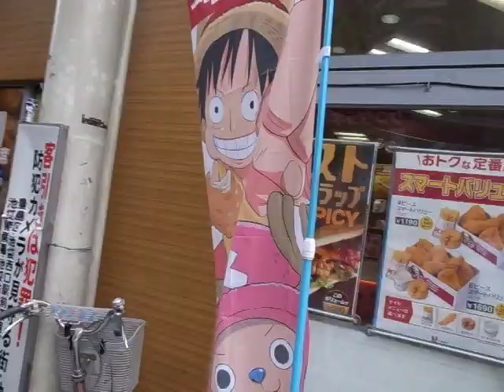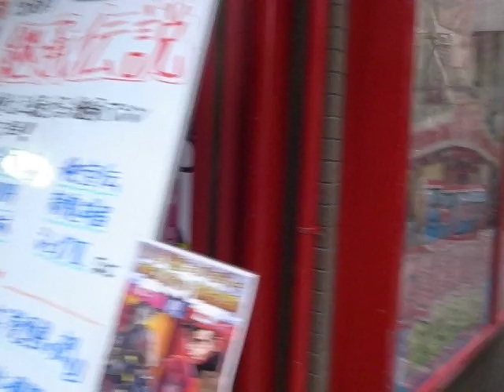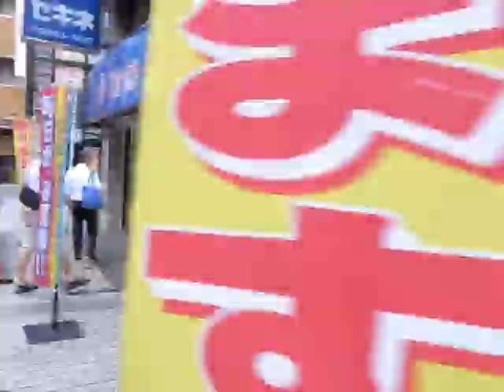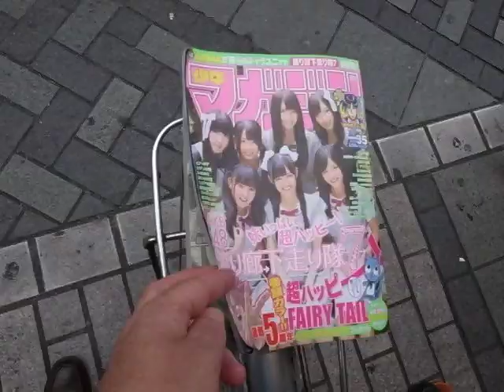Ikebukuro West Side Walkabout - (110728-1237)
Walking around on the west side of Ikebukuro Station.